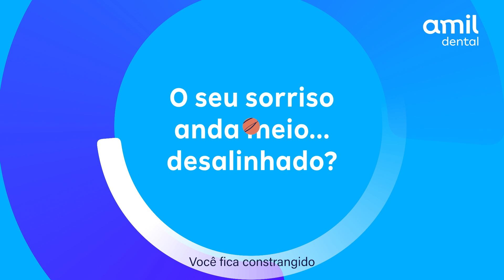Aline Malafaia . Locução . Amil Dental . 2023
Portfolio da locutora Aline Malafaia

Para conhecer o treinamento Apresente-se! Vídeos